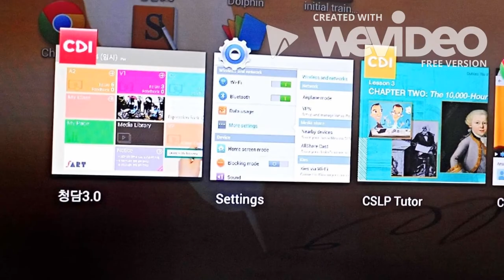Balreet's First Moments in Korea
Watch a Chungdahm teacher tell her story about teaching in Korea. Listen to how she transitioned into teaching and the way of life abroad.